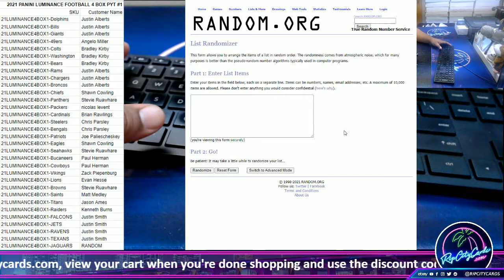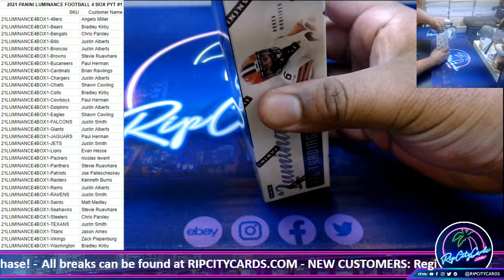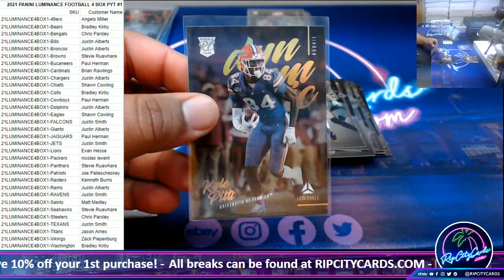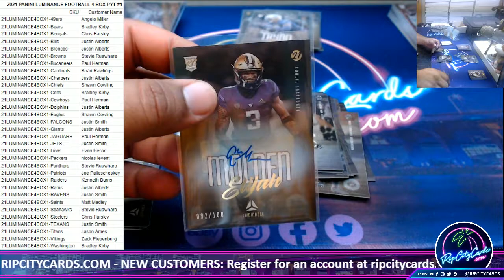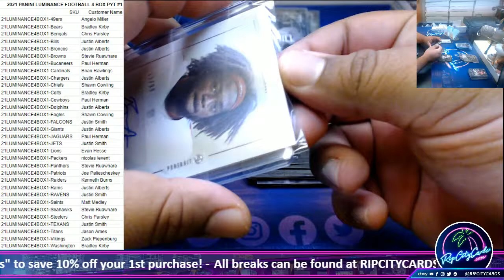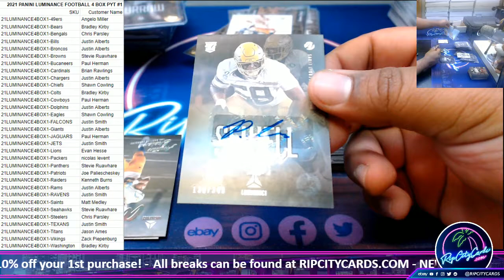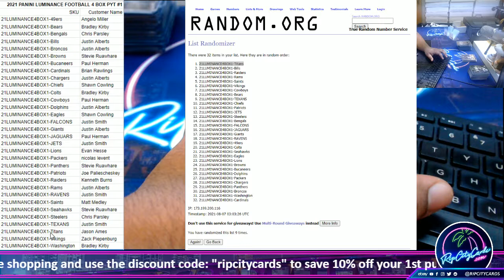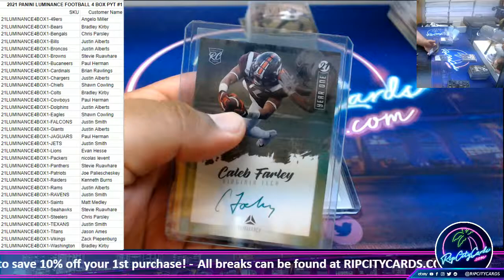2021 PANINI LUMINANCE FOOTBALL 4 BOX PYT #1